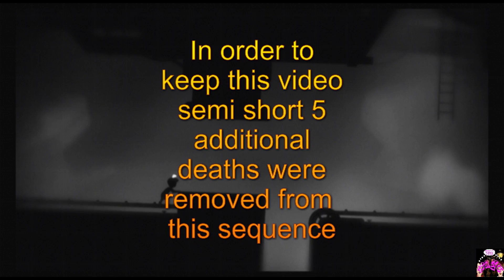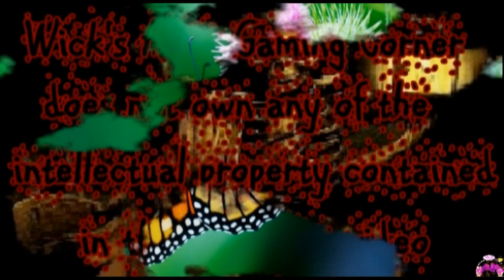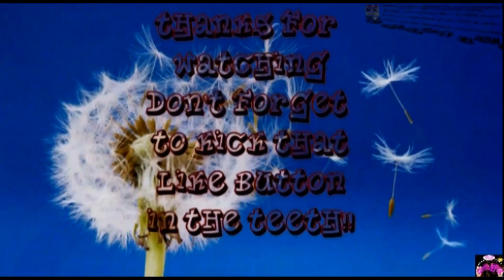Not My Day | Limbo P4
How many times will I become a meat sandwich? What is the deal with all of the large cogs in this game? Why does it seem like I always want to rush ahead when I have no idea what might be coming up?